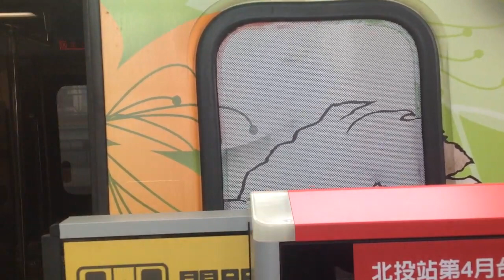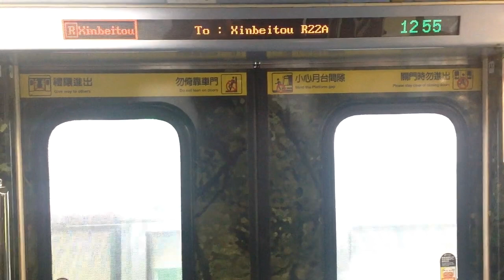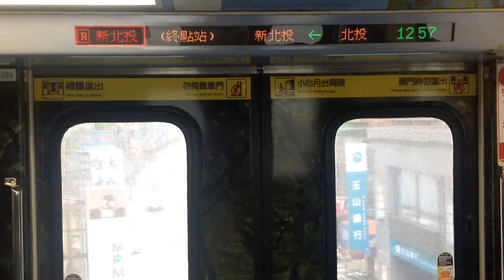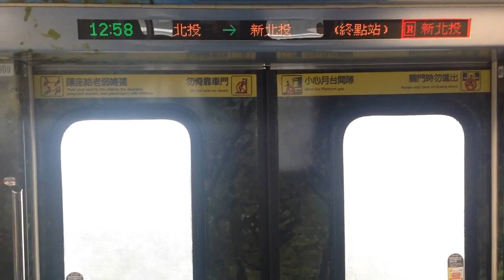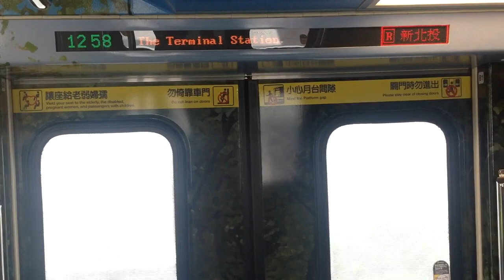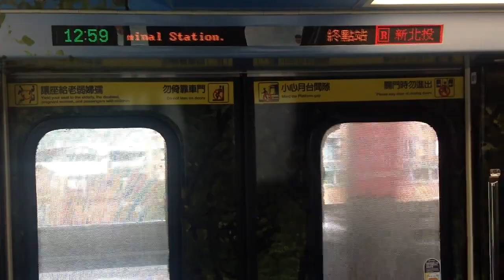|交通迷天地| [台北捷運-新北投支線] C371-3系 399 往R22A新北投 R22北投~R22A新北投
拍攝日期: 2020年2月20日
拍攝路線: R淡水信義線-新北投支線
車次: 150
車號: 399
車況: 待發
*本影片感謝合作頻道廖大(Channel TRTC)提供*